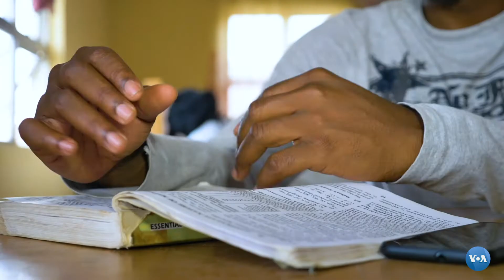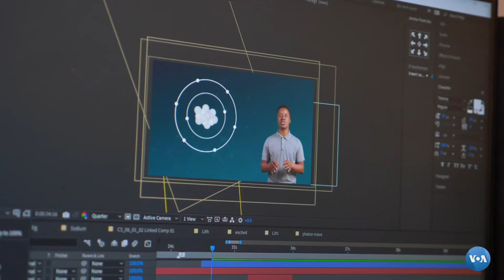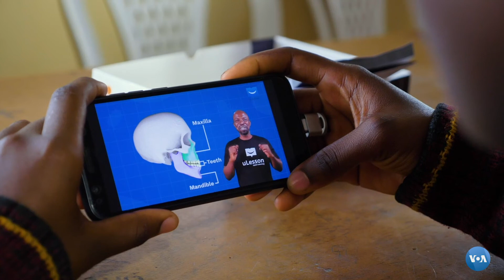Educação, tecnologia, Nigéria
O sistema educacional da Nigéria sofre com pouco financiamento e falta de professores qualificados, especialmente em escolas públicas. Inovadores digitais procuram formas de ensinar as crianças nigerianas com aplicativos